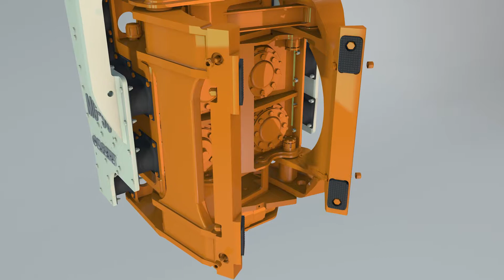Unique patented technologies of the Gilbert Grizzly MultiGrip vibratory pile driver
See three unique technologies of our side-grip vibratory pile driver:
Quick-change : allows to handle all types of piles with just one attachment
3PAS : this holding system gives maximum holding force
Power driver : the pile is directly in contact with the vibrating unit so there is no energy loss